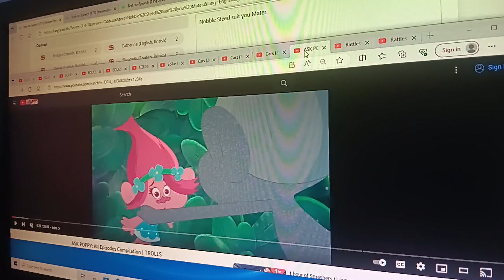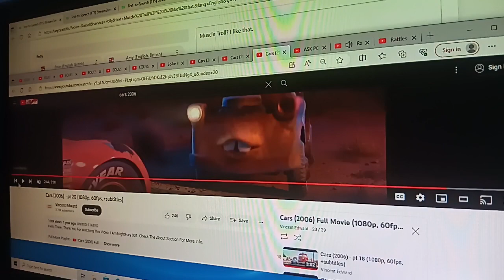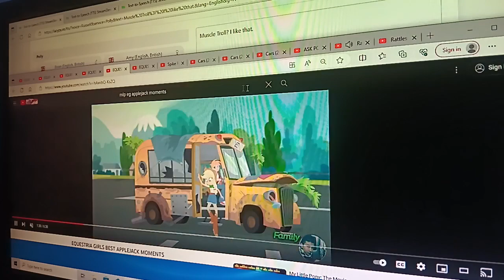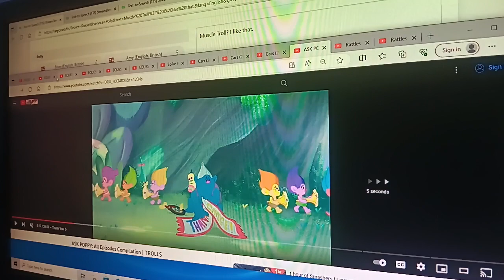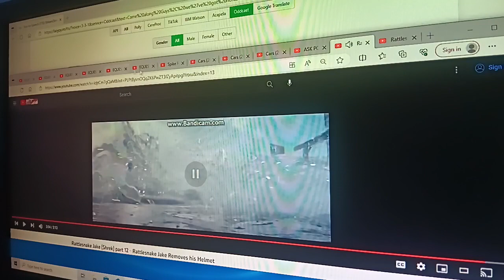Lightning McQueen (Shrek) Part 12 - McQueen Removes his Suit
Here's Part 12, Mane 6 is most egotistical stubborn jerk.

Casts
- Shrek - Lightning McQueen (Cars)
- Donkey - Mater (Cars)
- Princess Fiona - Mane 6  (MLP EG)
- Spike (MLP EG) as Himself
- Poppy, Branch, Guy Daimond, Cooper, Biggie and Dinkles, Satin and Chenille, DJ Suki, Smidge, and Fuzzbert (Trolls) as Themselves
- Shrek's Armor - Jake Rattlesnake (Rango)